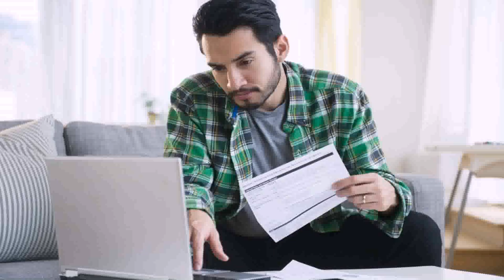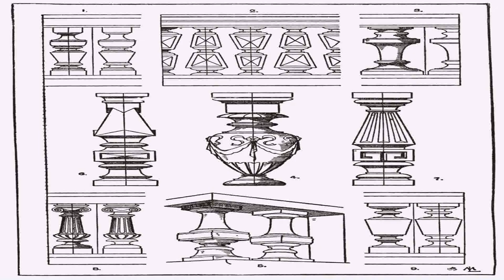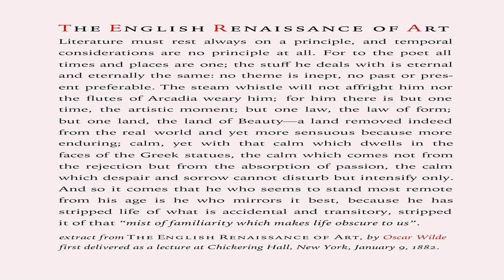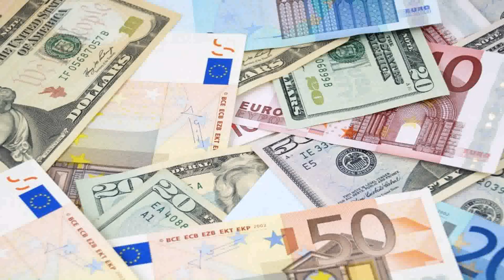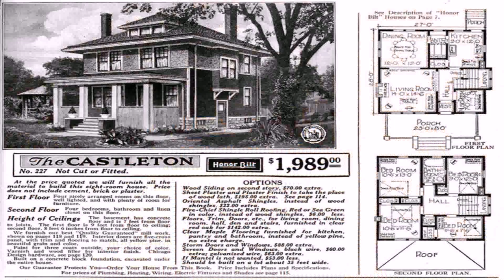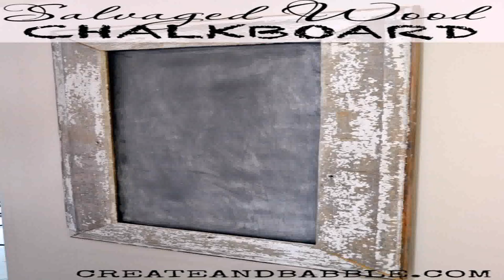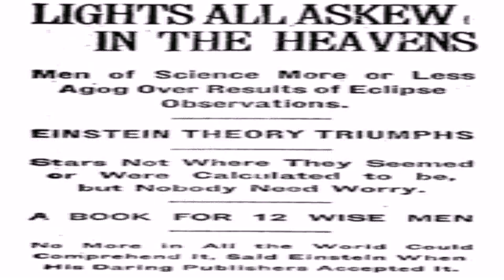House Style Computer Terms (see description) (see description)